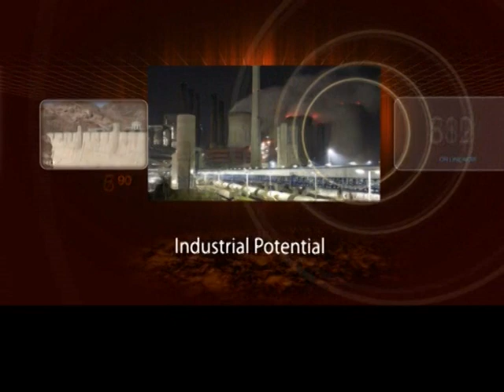Khudkafeel Fertilizer Part 3